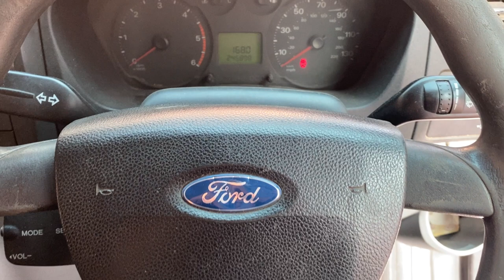Ford Transit Work Bus Never Been Cleaned | Interior Car Detailing | ASMR Satisfying Auto Detail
Today we are doing a Deep Cleaning a Dirty Work Bus of Ford Transit.